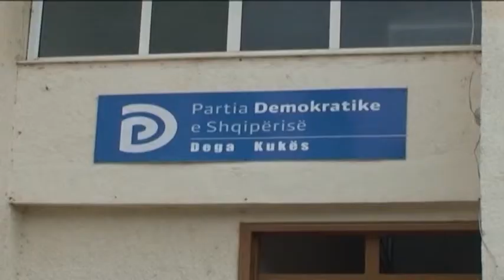Fillon spastrimi të punësuarve në administratë.PD e kukësit.Punonjësit shkarkohen nga kreu bashkisë